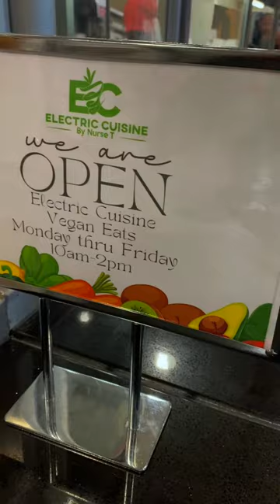Electric Cusine Fort Worth